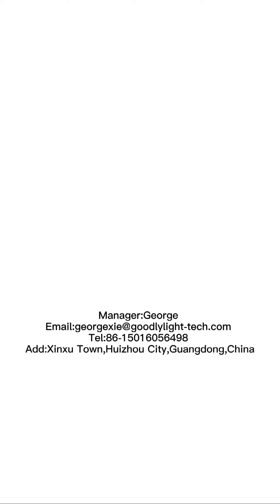Drop test-Goodly Light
Drop test by Goodly Light

To be more environmentally friendly, we replace the package of Sky dome LED Metal Floor Lamp.
But,the package’s resilience against shock impacts is also very important. In order to make sure the lamp is safe during the transportation, we do a drop test.
In this video, we will simulate the impacts a package may experience during the transportation.